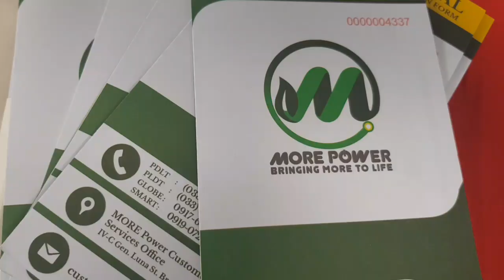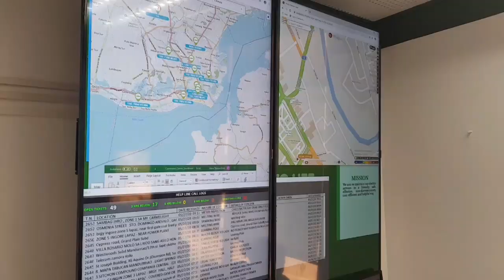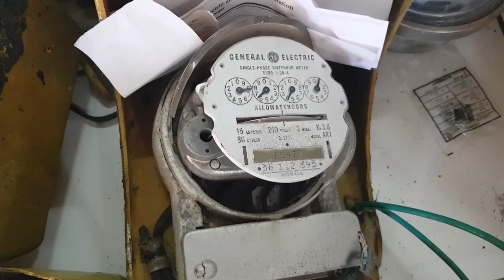MORE POWER EXPLAINS ILOILO'S DISTRIBUTION SYSTEM STATUS AND THEIR DEVELOPMENT PLANS